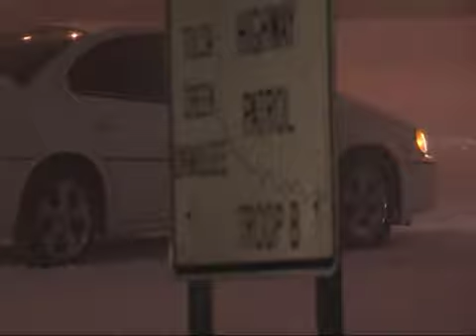Tulsa roads Tuesday morning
Driving on Tulsa roads Tuesday morning